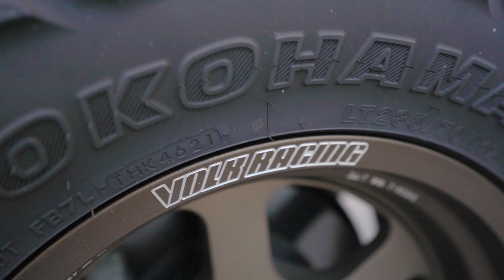Volk Racing 21A & Volk Racing TE37XT M-Spec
Going through a stepped rim phase with my wheels.

Type-R Setup -
Volk Racing 21A 18x10.5" +2 Bronze
Rays Bronze Center Caps
Rays Engineering Formula FN-II Lug Nuts Black M14x1.5
Yokohama Advan Neova AD08R Tires 295/30
Varis x Spirit Coilover Suspension Kit
Project μ FS6 Forged 6 Piston Front Caliper Big Brake Kit
Project μ HC+ Front Pads
Paragon 350mm 2-Piece Rear Rotors
Project μ HC+R3 Rear Pads
SPC Rear Camber Arms

Tacoma Setup -
Volk Racing TE37XT M-Spec 17x8.5" -10 Bronze
Yokohama Geolandar M/T G003 285/70
RAYS L37 Dura-Nut Straight Type 6-Hole M12x1.5 Black
RAYS LPS Center Caps Black/Black
Bilstein 5100 Front & Rear
Old Man Emu 2886 Springs
Icon Progressive AAL +1.5"
SPC Upper Control Arms

Blackhawk Japan for JDM parts -